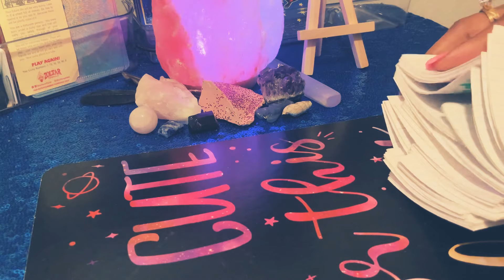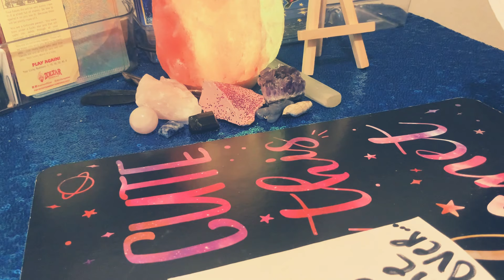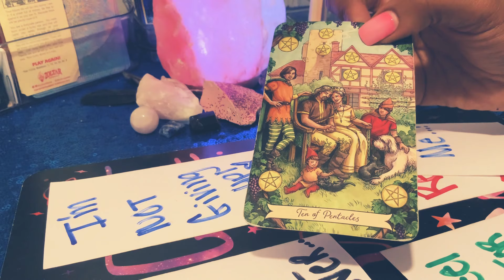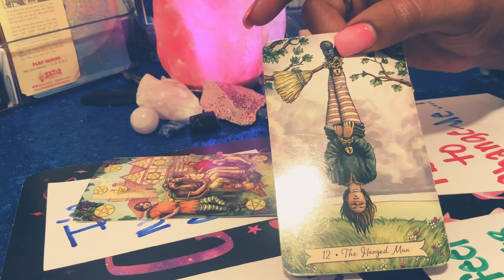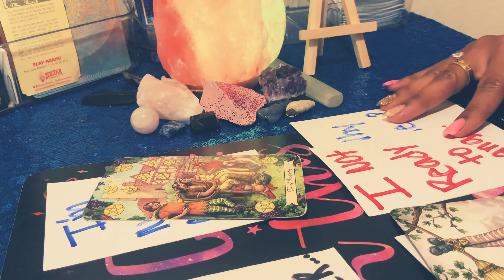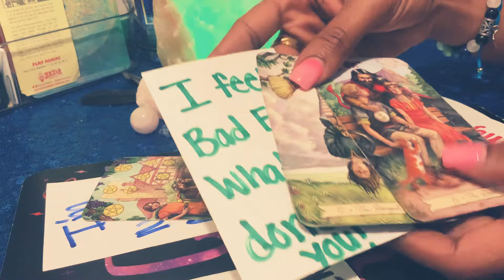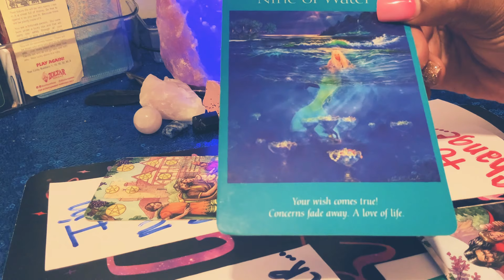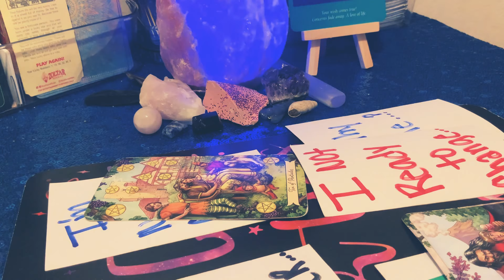AQUARIUS ♒️ ☎️ 🗣I WANT TO COME OVER AND TALK! December 2021